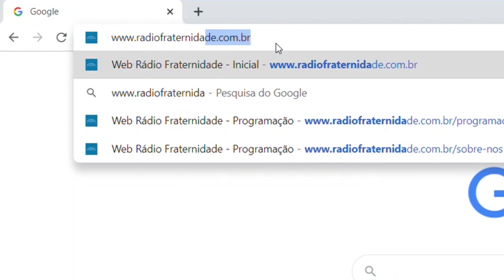111 PGT Conversa Amiga - Dias difíceis - 05-10--2020 - José Carlos De Lucca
Essa é uma transmissão do áudio do CONVERSA AMIGA c
Apresentação: José Carlos De Lucca (SP) -